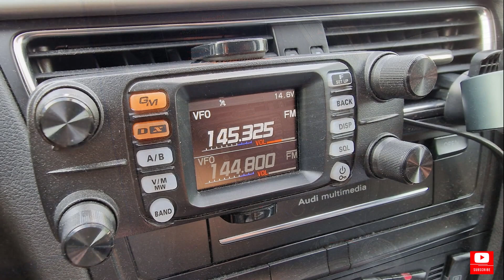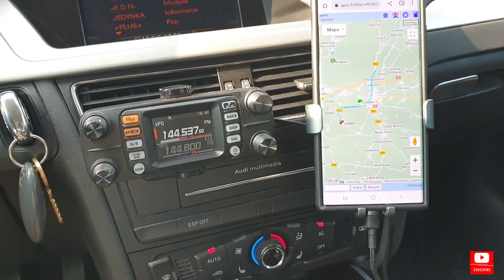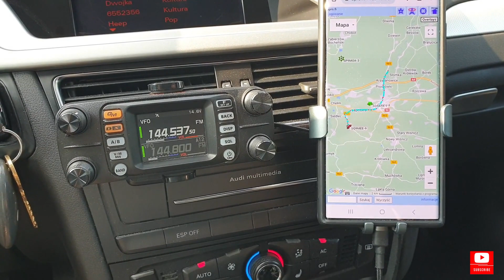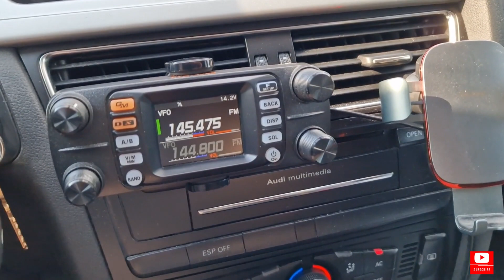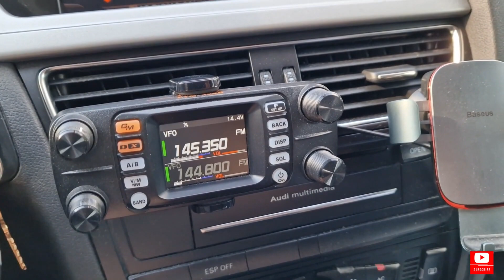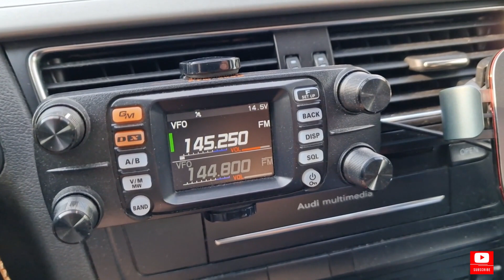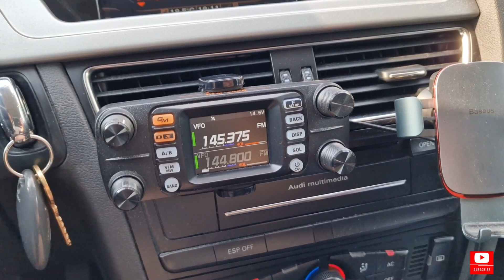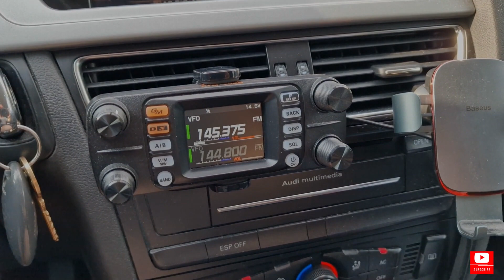Zawody Tarnowskie 2023 UKF Relacja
Zapraszam na krótką relację filmową z zawodów Tarnowskich UKF w których pracowałem z górki w miejscowości Dąbrowica koło Bochni

Chciałbyś udostępnić sprzęt do prezentacji na kanale, napisz do mnie